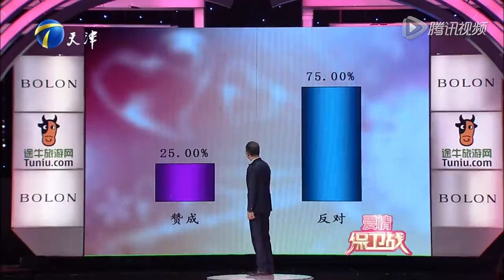婚後婆媳不和吵鬧不斷，小夫妻一年內閃婚閃離